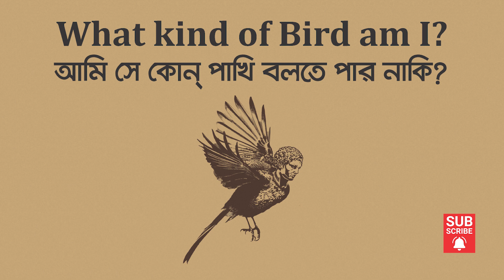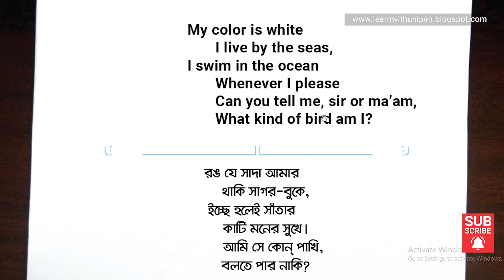WHAT KIND OF BIRD AM I? | আমি সে কোন্ পাখি বলতে পার নাকি? | RHYMES FOR KIDS AND STUDENT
What Kind of Bird am I? | Rhyme 2

FAQ:
- Where are you from?
I grew up in Dhaka.
Bangla is my mother tongue, but I also speak fluent English.
- Which editing programs do you use?
I use Adobe Creative Suite
I use the SONY ECMCS3 - Very affordable and great value for money:
(Note that you will need this mic adapter if you want to use it with your iphone

🔹  ID - Shadhinfinearts

🔹  Page - LearnWithUnipen

🔹  ID - Shadhinfinearts